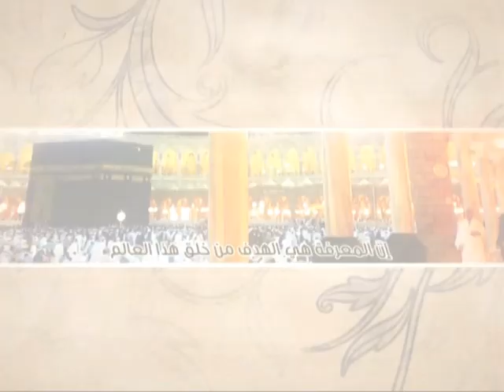العبقات - من عوامل النجاح - آية الله الفقيه السيد محمد رضا الشيرازي رحمه الله